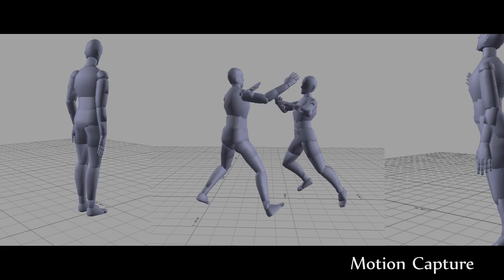Topi Shot Breakdowns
A making-of video.